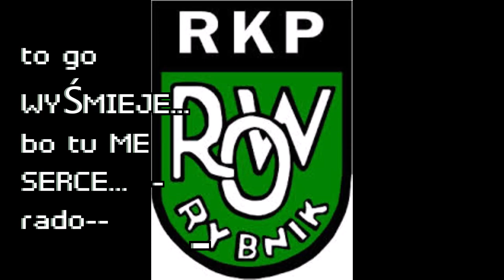RYBNIK-- "PAŃSTWO- MIASTO"... UKOCHANE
RYBNIK-- woj. śląskie- miasto-- film z muzyką o Rybniku